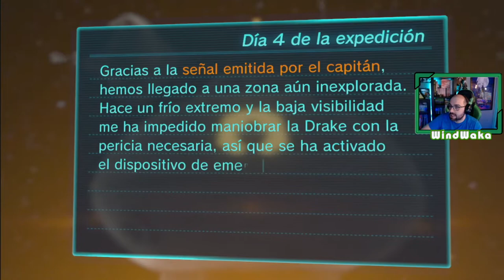🌱 Pikmin 3 DELUXE # 2 # "Peligro!! Ciempiédulo acorazado" [Nintendo Switch]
Tercer y cuarto día de expedición con Alph junto con Brittany siguen buscando al capitán Charlie, al igual que descubren una nueva clase de pikmin, los amarillos, resistentes a la electricidad. A lo largo del episodio nuestros personajes deben enfrentarse a una enorme criatura con armadura, el Ciempiédulo acorazado,  y un nuevo contratiempo en su misión.